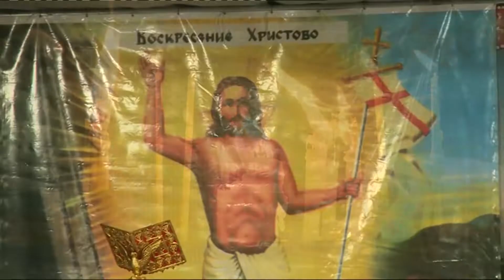Православните верници го слават велигден - Христос Воскресна, Навистина Воскресна!